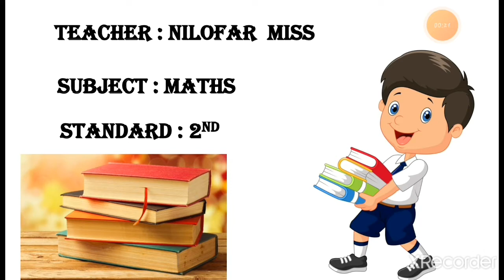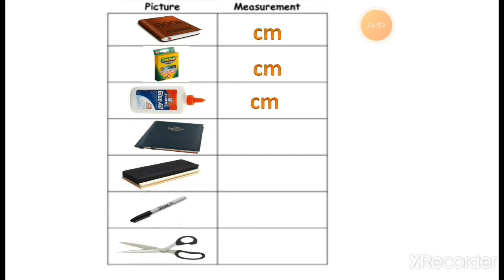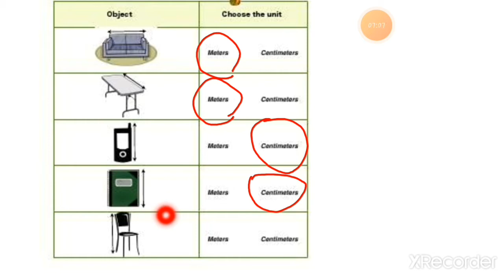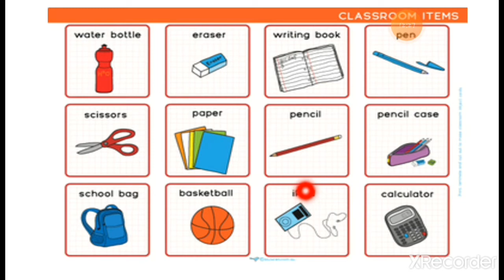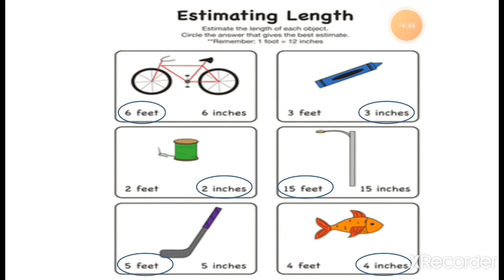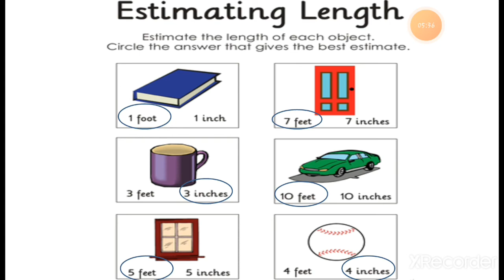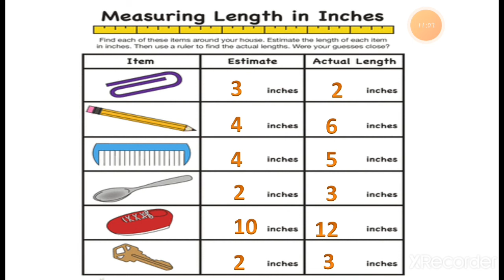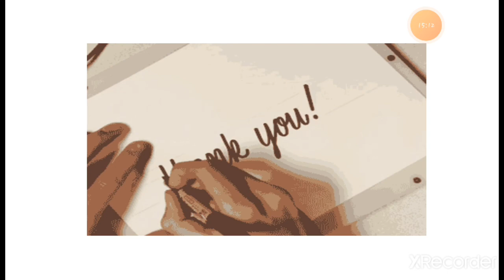English Medium - STD - 2 - MATHS - CH - 10 - WORKSHEET